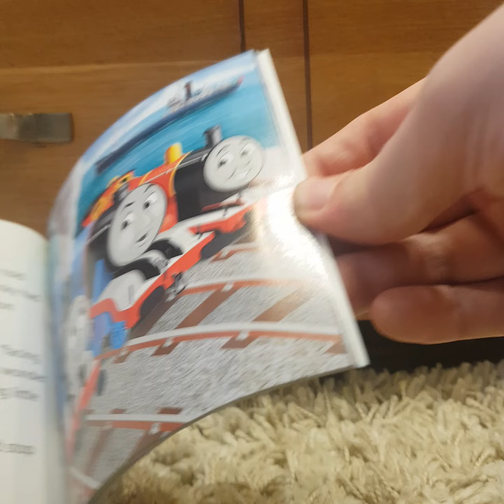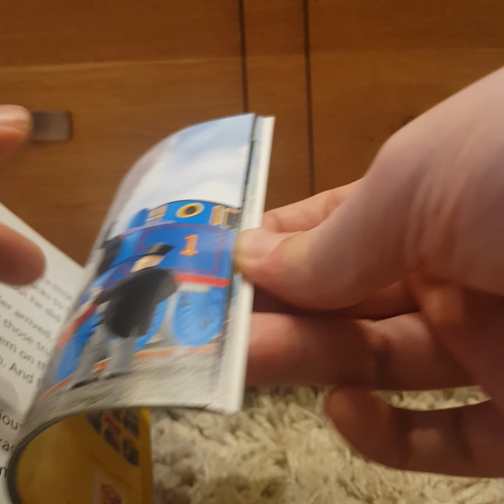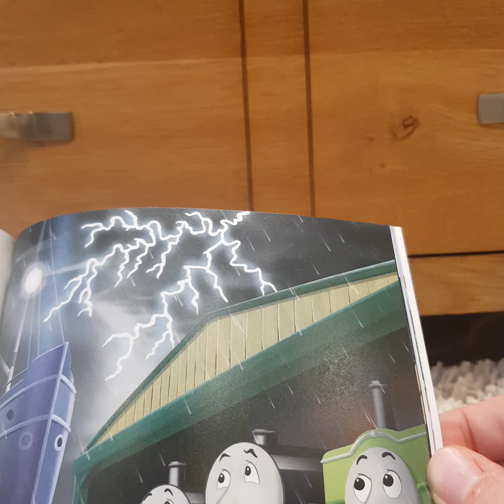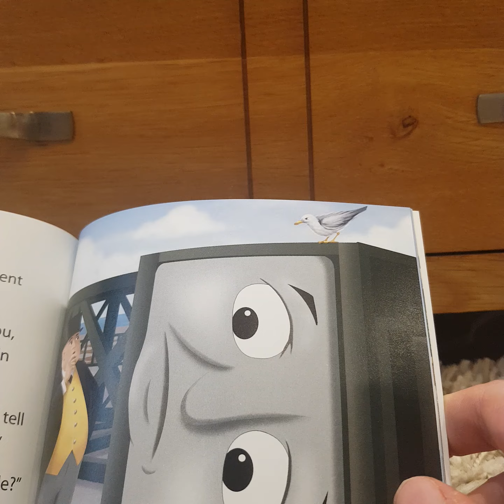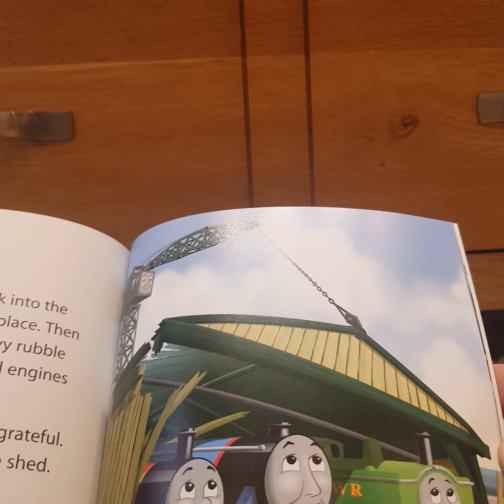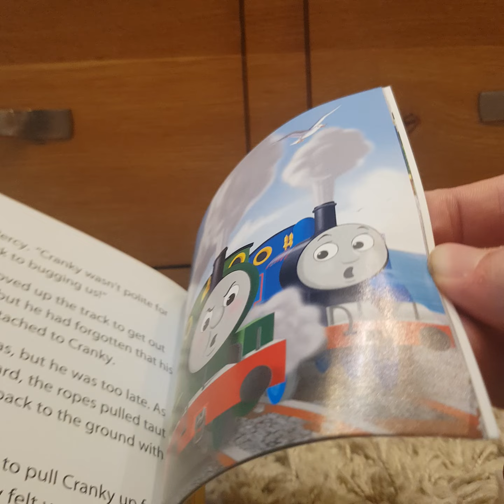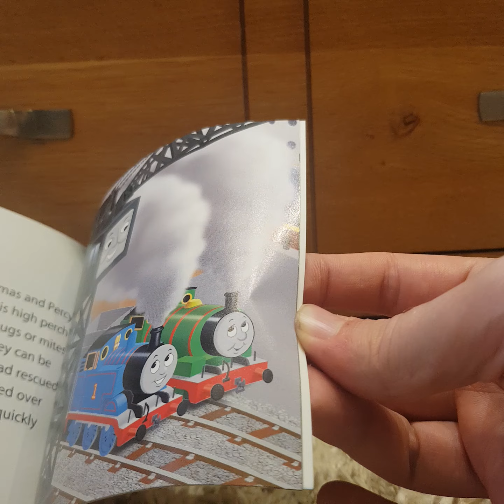Storytime with Harrison | Cranky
Requested by: @liamlb92